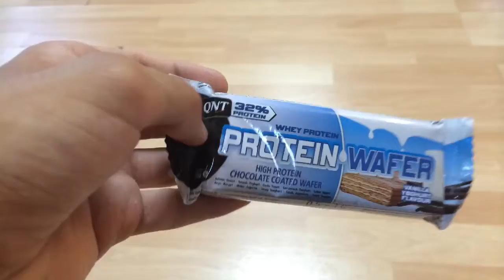HUNGRY NIGHT BOY (7.16.14 - Day 54)